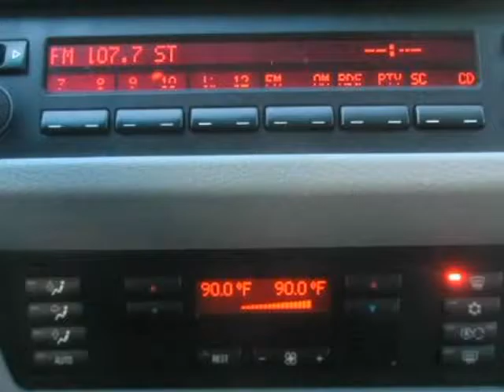2001 BMW X5 X5 4dr AWD 3.0L (Santa Clara, Texas)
Low Price Auto Sales
2041 Mission College Blvd
Santa Clara